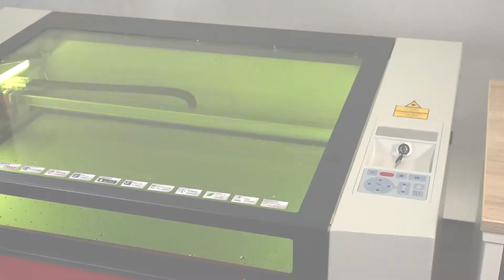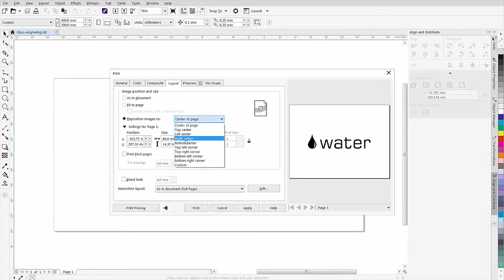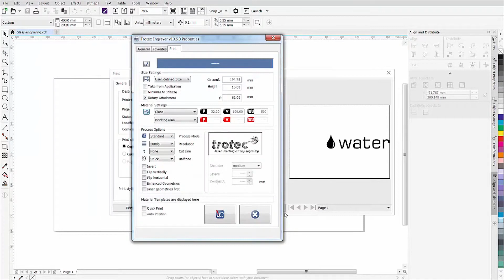Cómo utilizar un Rotatorio (Rotary) | Trotec Laser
Este accesorio hace posible el grabado láser de objetos redondos, cilíndricos, cónicos y curvos en general, como vasos, vasijas, floreros o botellas. Cuando el accesorio de grabado circular está insertado en la máquina, el movimiento de los ejes en dirección Y se sustituye por un movimiento circular.